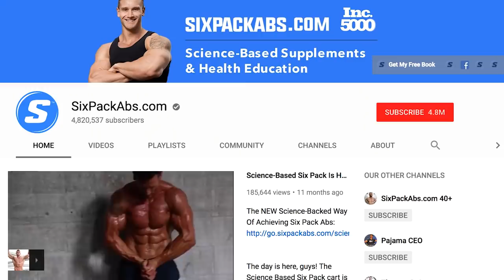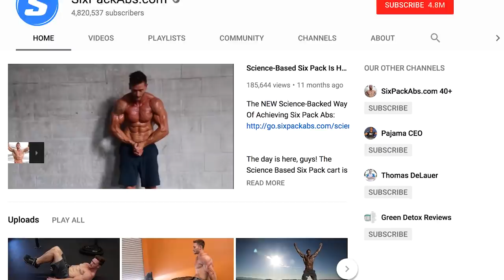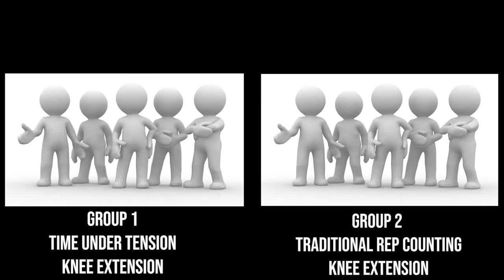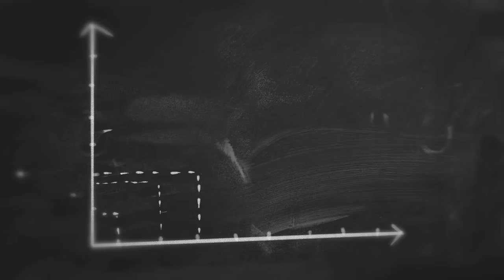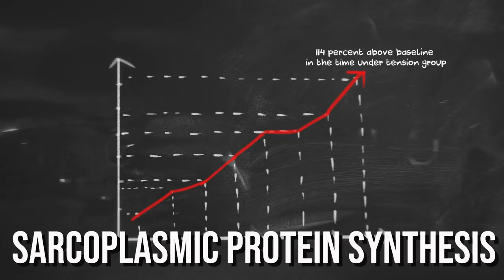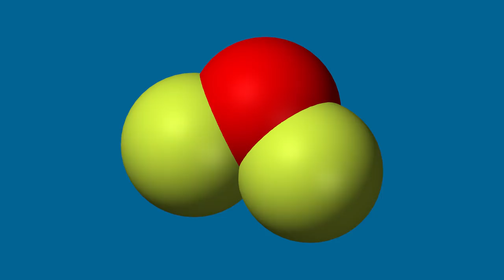Rep Counting vs Time Under Tension: Which is Best for Muscle Growth?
Rep Counting vs Time Under Tension: Which is Best for Muscle Growth? - Thomas DeLauer

A single bout of resistance exercise stimulates the synthesis of new muscle proteins and chronic performance of resistance exercise is what makes your muscles grow bigger, aka hypertrophy

However, despite the benefits of TUT being touted, there is still debate that traditional rep counting is as good, if not better, than TUT - essentially people refuse to believe the benefits of TUT

The following study looked to see if increasing the time that muscle is under tension will lead to greater increases in muscle protein synthesis than traditional rep counting

Study - The Journal of Physiology

We aimed to determine if the time that muscle is under loaded tension during low intensity resistance exercise affects the synthesis of specific muscle protein fractions or phosphorylation of anabolic signalling proteins

Subjects were 8 men (average age of 24) that were habitually active and engaged in lower body resistance exercise at least 2 times per week for more than 2 years at the time of the study

Subjects performed 3 sets of unilateral knee extension exercise at 30% of one-repetition maximum strength involving concentric and eccentric actions that were 6 seconds in duration to failure (SLOW) or a work-matched bout that consisted of concentric and eccentric actions that were 1 second in duration (CTL)

Participants ingested 20 g of whey protein immediately after exercise and again at 24 h recovery

Results

Myofibrillar protein synthetic rate was higher in the SLOW condition versus CTL after 24–30 hours recovery and correlated to p70S6K phosphorylation

Exercise-induced rates of mitochondrial and sarcoplasmic protein synthesis were elevated by 114% and 77%, respectively, above rest at 0–6 h post-exercise only in the SLOW condition However, mitochondrial protein synthesis rates were elevated above rest during 24–30 h recovery in the SLOW (175%) and CTL (126%) conditions - SLOW was still higher

Researchers concluded that greater muscle time under tension increases the acute amplitude of mitochondrial and sarcoplasmic protein synthesis and also results in a robust, but delayed stimulation of myofibrillar protein synthesis 24–30 h after resistance exercise

Creates a State of Hypoxia

The reason that this TUT concept works may be a result of creating a hypoxic environment in the muscles being worked

Hypoxic muscle environments actually enhance muscle strength and hypertrophy - blood flow must be obstructed while time under tension is stressed to create a more anabolic response

Increased Muscle Fiber Recruitment

A muscle under stress for a longer period of time, stressed to total fatigue, will have greater muscle fiber recruitment

In other words, the more time you keep a muscle under tension, the greater chance you have of recruiting fast twitch muscle fibers

-Thomas

References

1) Muscle time under tension during resistance exercise stimulates differential muscle protein sub-fractional synthetic responses in men. (15, January).

2) How to Use Time Under Tension to Help Clients Gain Muscle. (2018, August 10).